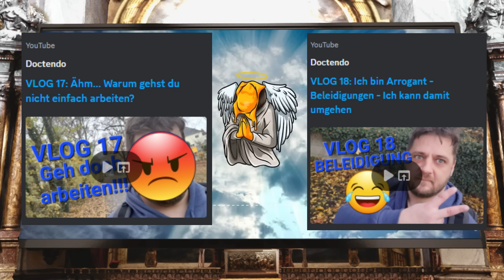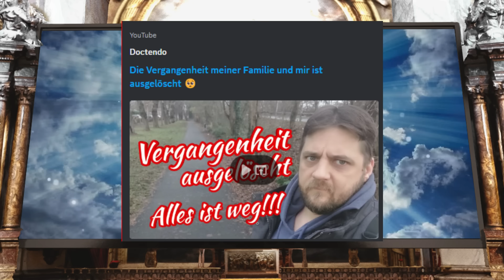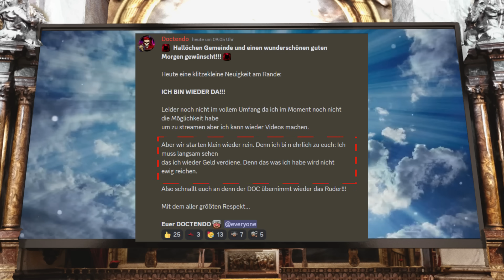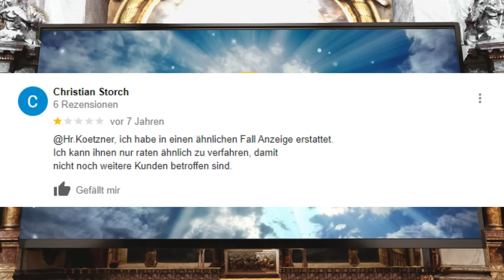Die Übereinstimmungen sind erstaunlich!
2️⃣Mein Zweitkanal: @derheiligeofenkaseii1806
🗫Mein Laberkanal: @ofiswelt

🎙️Mein Mikrofon: Rode NT1